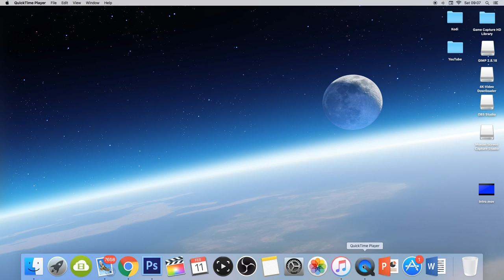*BEST* SCREEN RECORDER NO RED BAR EASY QUICK IOS AND ANDROID QUICK TIME PLAYER IPHONE NO JAILBREAK!!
-  IOS hack free android no jailbreak no computer how to youtube easy quick fast simple Youtube.